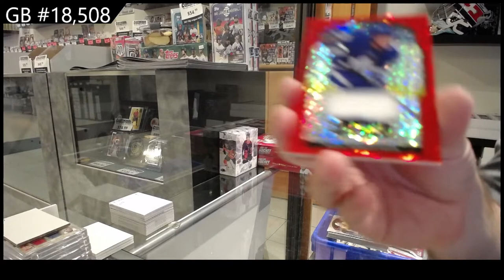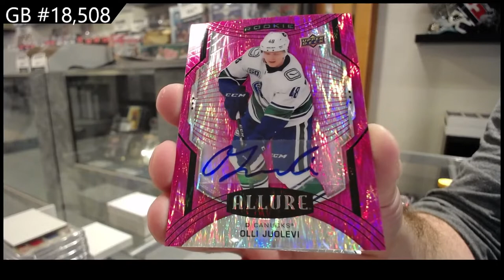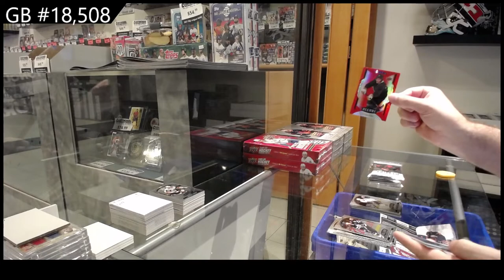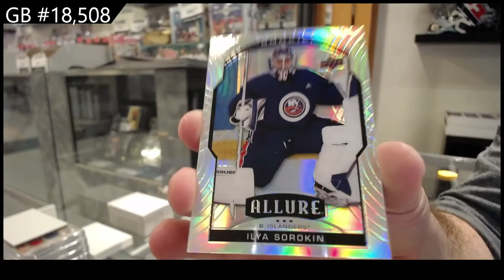20-21 Upper Deck Allure Hockey 2 Box Break - CNC #18,508